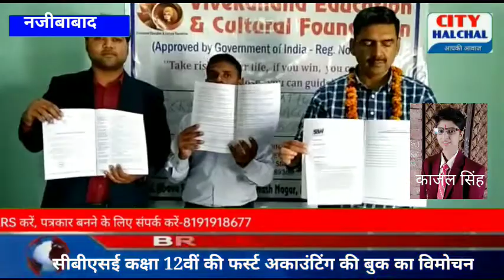सीबीएसई 12वीं कक्षा की अकाउंटिंग की बुक का विमोचन